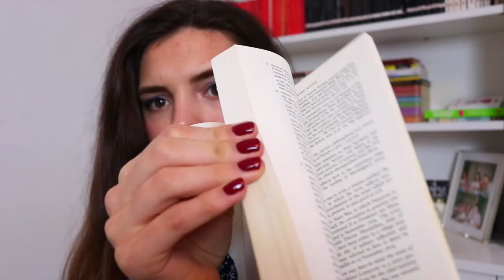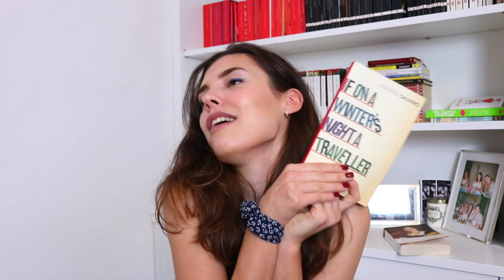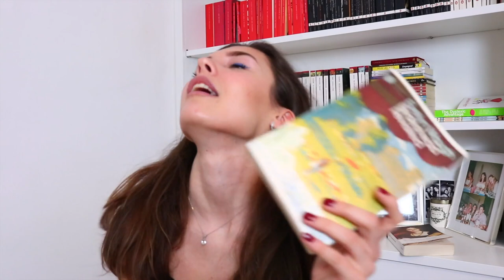Everything I Read in 2019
ahhhhh it's that time of year again when I totally filmed this at the beginning of the month and then didn't get the edit done till today (i love me)

anyways, the editions!!

0:00 Intro
2:51 Thomas De Quincey, Confessions, Penguin Classics
4:10 Ugo Foscolo, The Last Letters of Jacopo Ortis
6: 27 Descartes, A Discourse on the Method, Oxford World Classic
10:48 Jean-Jacques Rousseau, Reveries of a Solitary Walker
13:23 Channon Rose, The Story of Channon Rose: Part II
14:40 Nancy Mitford, The Sun King, Vintage
18:03 Henry James, The American, Oxford World Classic
19:25 Maria Edgeworth, Castle Rackrent, Oxford World Classic
20:24 Italo Calvino, If On A Winter's Night A Traveller, Vintage
22:03 Avatar: The Last Airbender Comics, The Promise 1-3
24:25 Susan Sontag, Regarding the Pain of Others, Penguin
27:49 Henry Miller, The World of S*x, Penguin
30:36 Evelyn Waugh, Brideshead Revisited, Penguin
34:08 Outro

(also I know I accidentally mentioned some books I actually read in 2018 bc my good reads said I finished them in 2019 so oops that's my bad I forgot bc it was from a year ago)

💚RELATED VIDS

💙Other Socials!